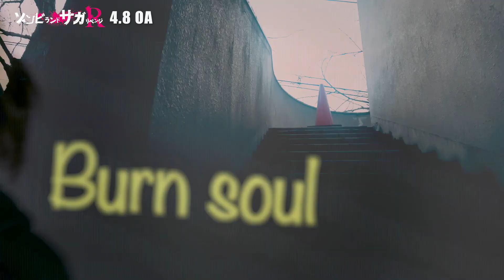「ゾンビランドサガ」田中美海が高速ジップラインに挑戦！ 声優陣出演のPV「ゾンビランドサガ リベンジ～体感PV～」第1弾公開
ゾンビ×佐賀×アイドル×コメディーがテーマのテレビアニメ「ゾンビランドサガ」の第2期「ゾンビランドサガ リベンジ」の動画企画として、声優陣が出演するPV「ゾンビランドサガ リベンジ～体感PV～」が、3月10日から7日連続で公開されることが分かった。声優陣が第2期を鑑賞した時に味わえる感情をそれぞれに体当たりで表現するPVで、第1弾として星川リリィ役の田中美海さんが出演するPVが公開された。

　第1弾PVは、田中さんが荒廃したトンネルを意味深な表情で歩くシーンから始まる。そこから一転、「I Can Fly！」と掛け声を上げ、高所のジップラインを満喫する姿が映し出される。田中さんが「負けないぞ！　ゾンビランドサガ リベンジ！」と叫ぶシーンもあり、最後は「最高に楽しい！　ゾンビランドサガ リベンジもこんな感じだから、みんな見てね」と締めくくった。

　動画企画では、ゆうぎり役の衣川里佳さん、紺野純子役の河瀬茉希さん、水野愛役の種田梨沙さん、二階堂サキ役の田野アサミさん、源さくら役の本渡楓さん、山田たえ役の三石琴乃さんのPVが順次公開される。各日午後8時に公開。

　「ゾンビランドサガ」は、ゾンビになった少女たちが佐賀を舞台にトップアイドルを目指す姿を描いたオリジナルアニメで、2018年10～12月に放送された。第2期が4月8日からTOKYO MX、BS11ほかで順次放送される。